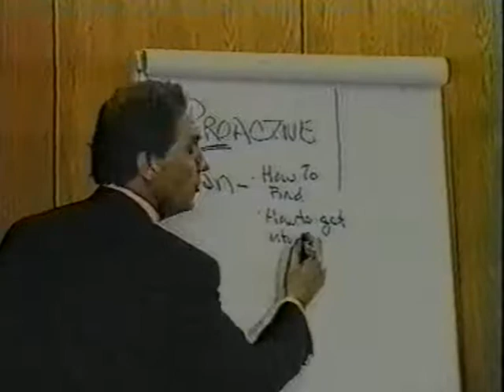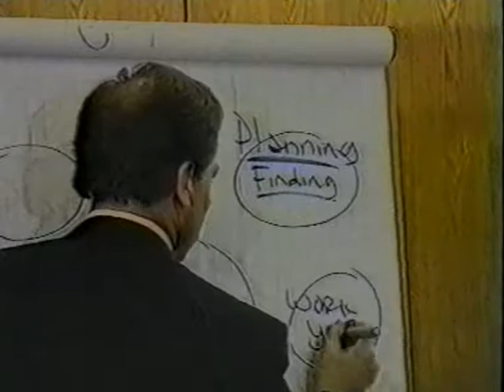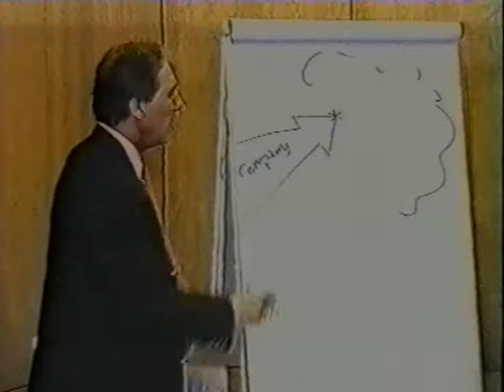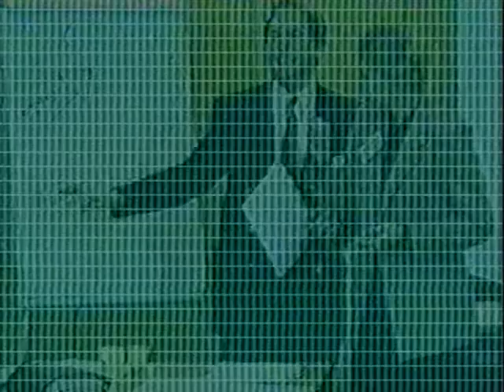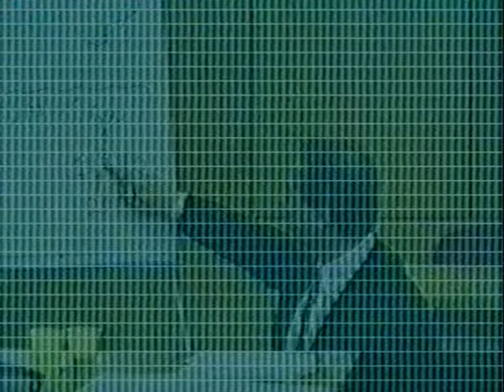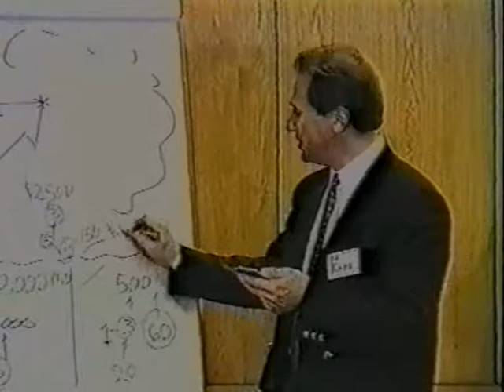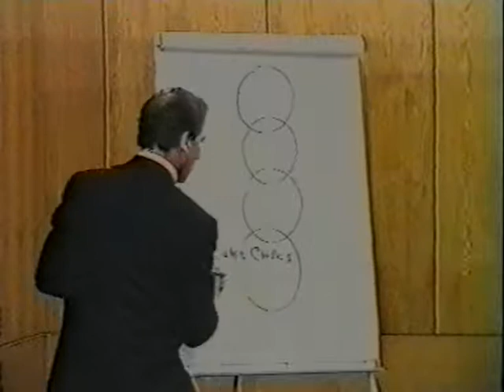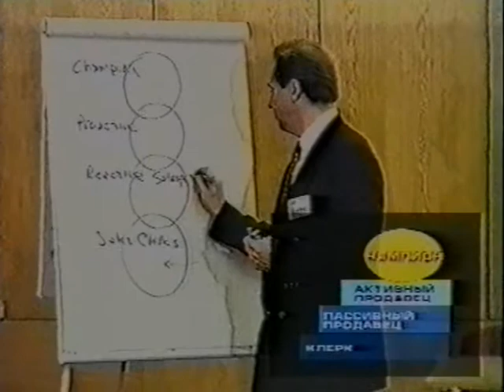Искусство продажи по шагам Керк Ректор ч.3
Продажи по шагам
Оцифровка слабенькая, запись 90-х, тренинг супер!
Информация обалденная!